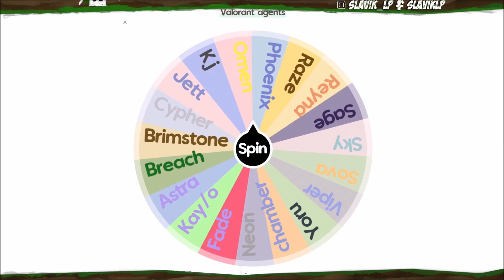Valotoč - Valorant, ale Random agent! Že já se na to radši nevy*eru! :D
Ahoj, je tu 11. díl z 19 dílné série Valotoč! Jedná se o serii, kdy si na kolu štěstí vylosuju náhodného agenta a toho musím zahrát! Dnes to bude Schválně jaké skore budu mít na konci? kolik výher a proher? A ano inspiroval mě Xnapy!

Skore: 7:3

TOP donaters:
1. ZabijakBro - 1000,-
2. quickpyro - 848,-
3. Tony - 600,-

TOP donos:
1. Tony - 500,-
2. quickpyro - 200,-
3. ZabijakBro - 200,-

Pravidla chatu - za porušení je mute
1. Nespamovat
2. Nenadávat ostatním v chatu
3. Nežádat o moderátora
4. Neposílat reklamy

Dohrané hry:
Bioshock Infinite (2022)
Bioshock 2 Remastred (2022)
Bioshock Remastered (2022)
Metro 2033 Last Light (2022)
Metro 2033 Redux (2021)
Far Cry Primal (2021)
Minecraft (2021)
Far Cry 5 (2021)
Assassins Creed Unity + DLC - Dead Kings - (2021)
Far Cry 3 + DLC - Blood Dragon - (2020)
Far Cry 1 (2020)
Rock of ages I (2020)
Rock of ages II (2020)
Mafia: The city of Lost Heaven (2020)
Mafia 2 + DLC - Joe - (2020)
Mafia 3 (2020)
Assassins Creed Syndicate (2020)